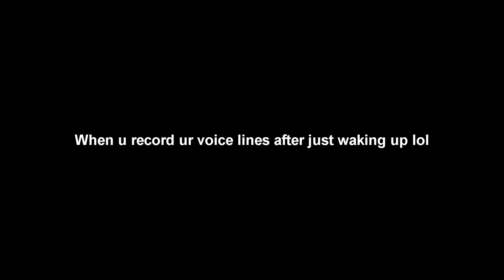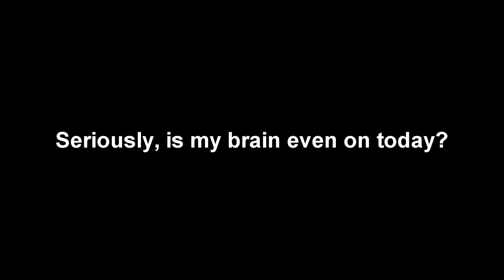SONA ANIMATED CHAMPION SPOTLIGHT - League of Legends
ONLY YOU CAN SMELL ME SUMMONER